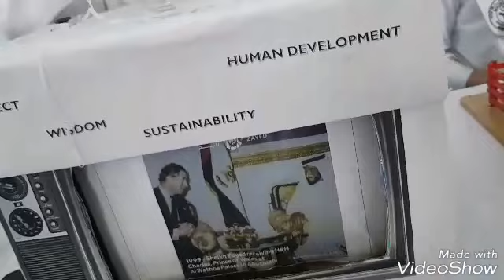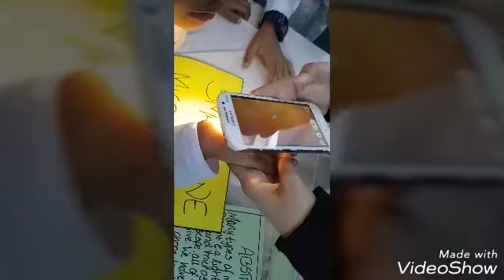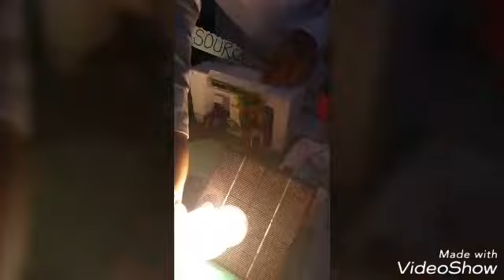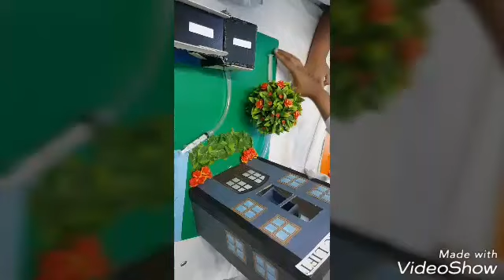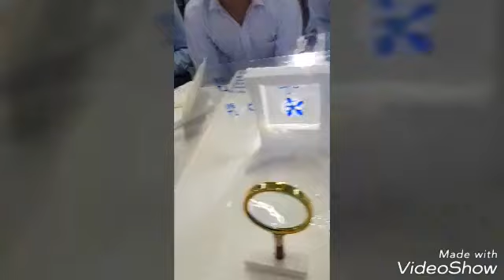Science & Art Exhibition at Sheikh Khalifa Bin Zayed Arab Pakistan School Abu Dhabi